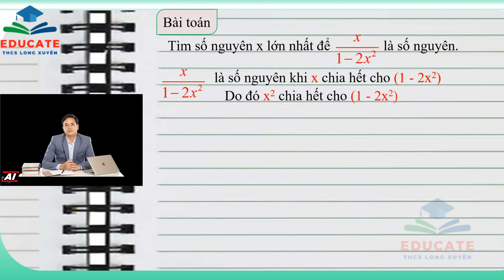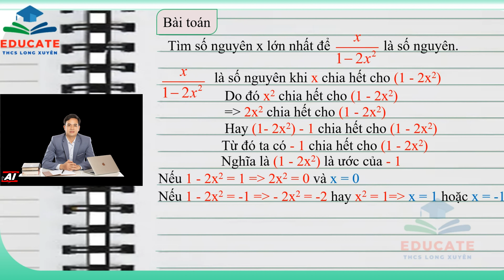Thử cho anh AI đẹp trai làm toán và cái kết🤣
Khi AI tập làm toán thì max hại não!